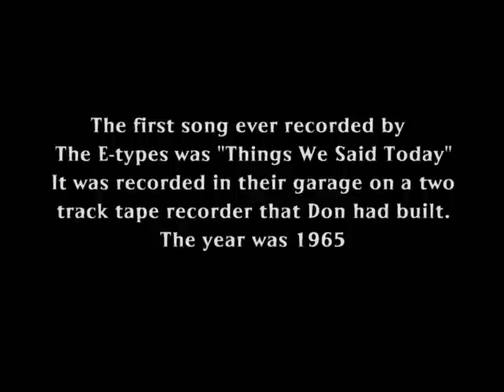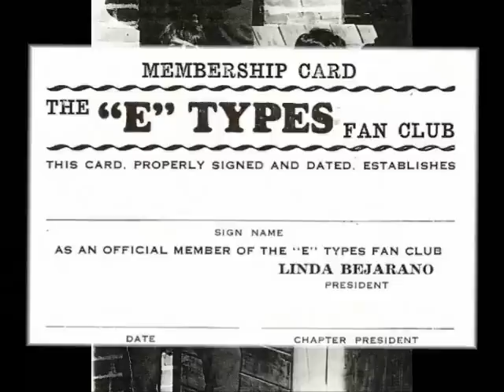The E-types First Garage Recording 1965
"Things We Said Today" Lennon/McCartney
Recorded in the Garage in 1965.